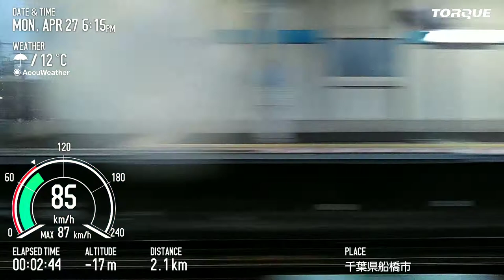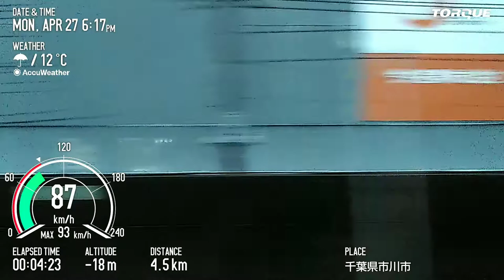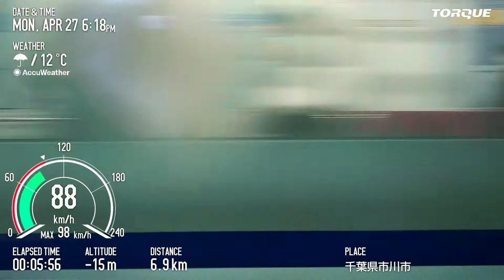JR東日本E231系800番台 東京メトロ東西線 快速 西船橋→浦安 TORQUE G04 Basicモード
快速初乗車